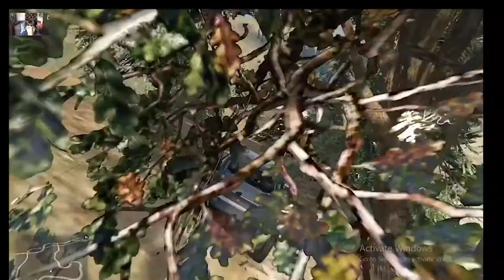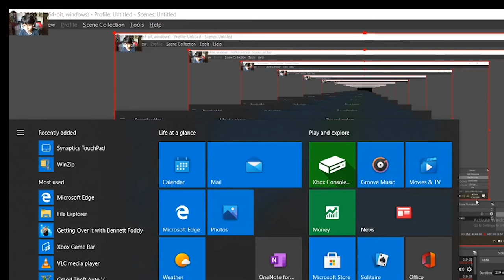गुफा का रहस्य || AARAV PAL || GTA V PC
Here i am back with another cool video with full of entertainment. Hope you like it After watching this video you feel entertained.